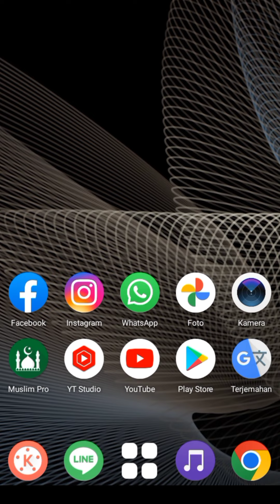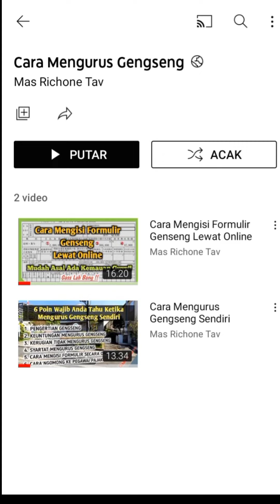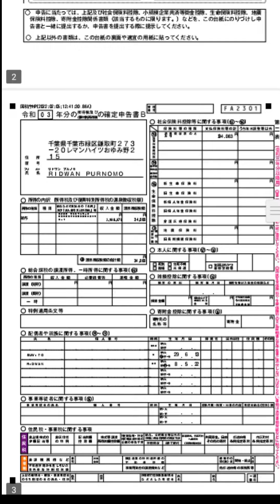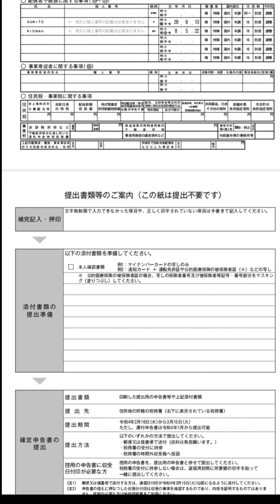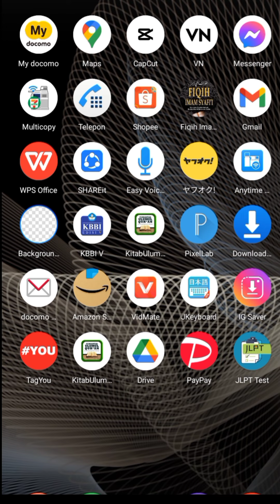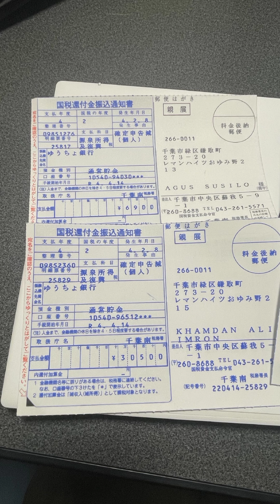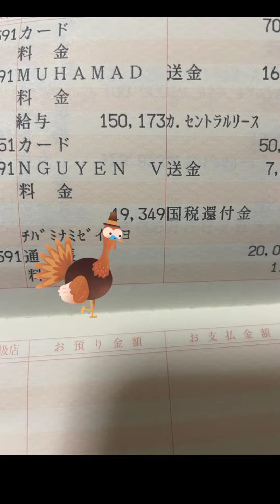Cara Mengurus Genseng di Jepang ||ALHAMDULILLAH akhirnya Cair Juga